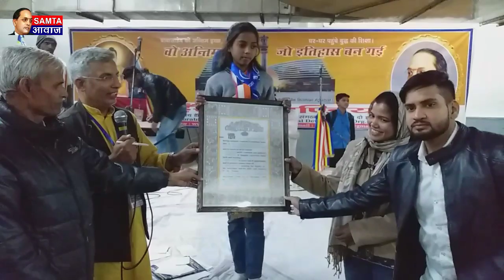देखिये छोटी बच्ची की गजब भीम प्रस्तुति